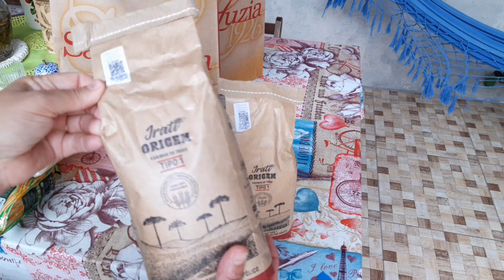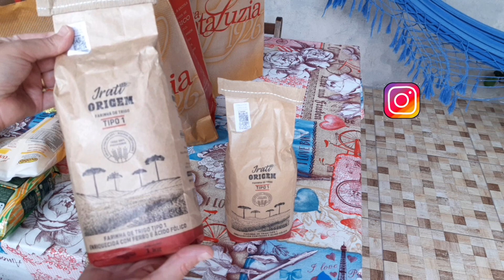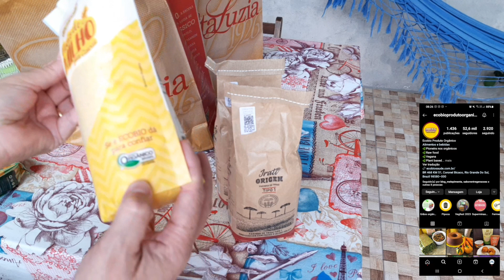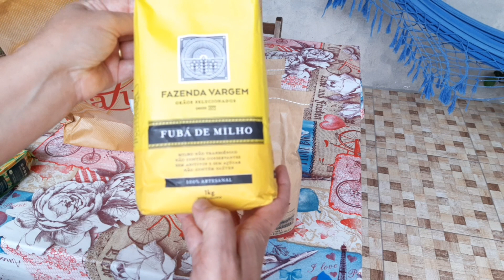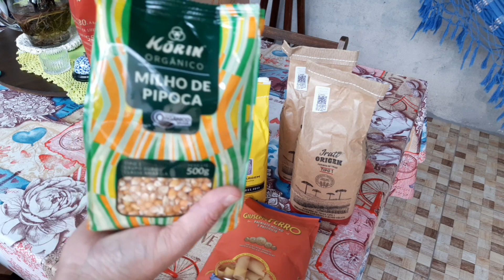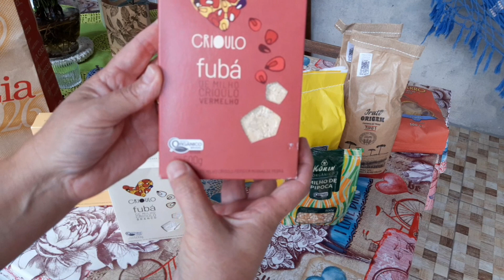Mercado SANTA LUZIA lá tem Tudo que você quer!